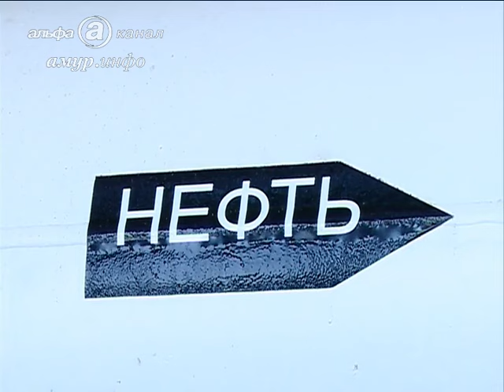К 2020 году в Амурской области будут работать шесть нефтеперекачивающих ...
В Амурской области сейчас строят четвертую станцию Ссылка на сайт / Видео предоставлено ТК "Альфа канал"